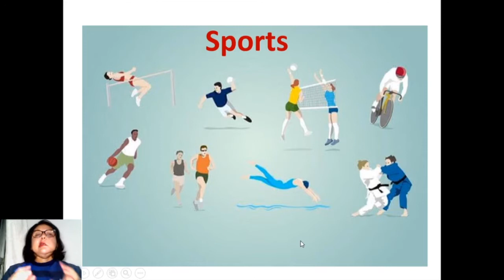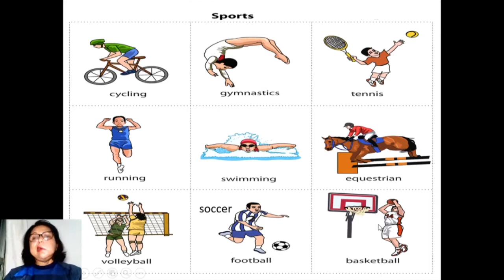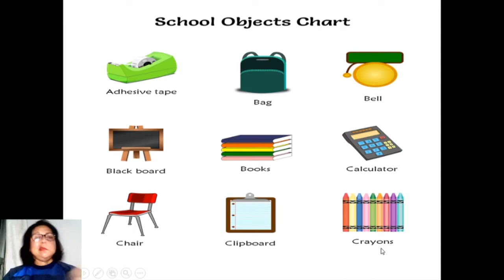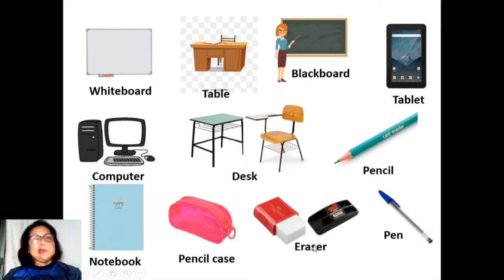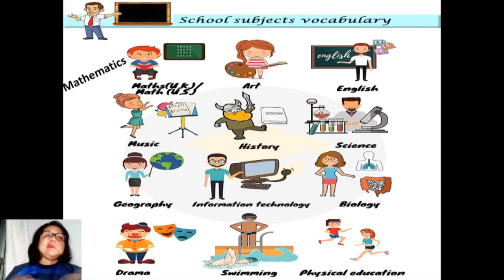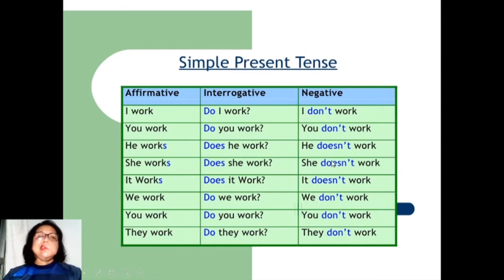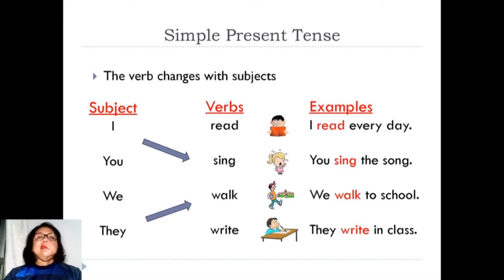6º ano Fundamental - Inglês - review and sports 04/12/2020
6º ano Fundamental  - Inglês -  review and sports 04/12/2020